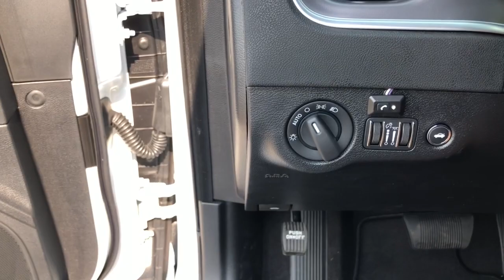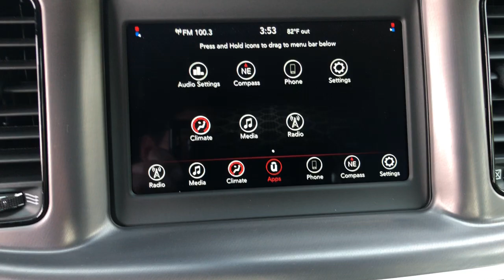2021 Dodge Charger Knoxville, Farragut, Oak Ridge, Maryville, Gatlinburg, TN MH634024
White Knuckle Clear Coat New 2021 Dodge Charger available in Knoxville, Tennessee at Jim Cogdill CDJR. Servicing the Farragut, Oak Ridge, Maryville, Gatlinburg, TN area.
2021 Dodge Charger SXT RWD - Stock#: MH634024 - VIN#: 2C3CDXBG1MH634024

EPA 30 MPG Hwy/19 MPG City! iPod/MP3 Input Bluetooth ENGINE: 3.6L V6 24V VVT BLACKTOP PACKAGE TRANSMISSION: 8-SPEED AUTOMATIC (8HP5... Satellite Radio Back-Up Camera Alloy Wheels. SXT trim White Knuckle Clear Coat exterior KEY FEATURES INCLUDE: Back-Up Camera Satellite Radio iPod/MP3 Input Bluetooth Aluminum Wheels OPTION PACKAGES: BLACKTOP PACKAGE Gloss Black Fascia Applique Gloss Black I/P Cluster Trim Rings Black 1-Piece Performance Spoiler Satin Black Charger Decklid Badge Satin Black Dodge Tail Lamp Badge Dodge Grille Badge ENGINE: 3.6L V6 24V VVT (STD) TRANSMISSION: 8-SPEED AUTOMATIC (8HP50) (STD). Price does not include licensing costs registration fees taxes and dealer doc fee of $699 which are to be paid by the consumer.